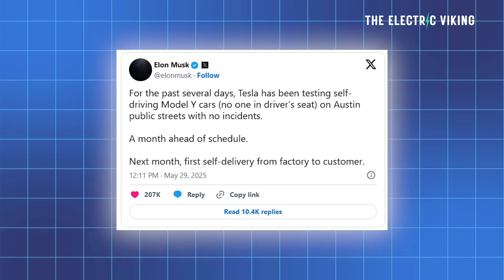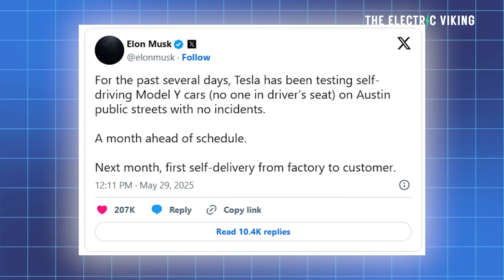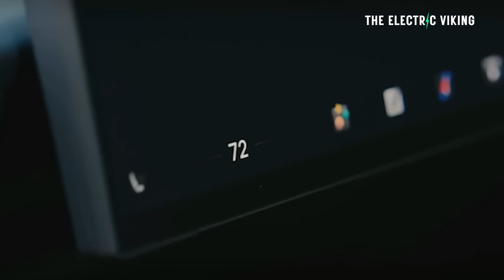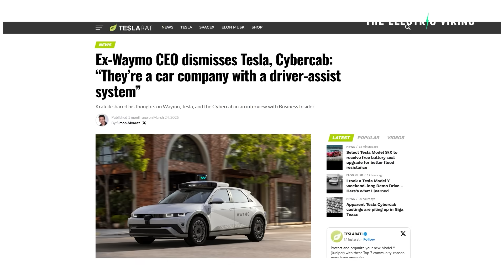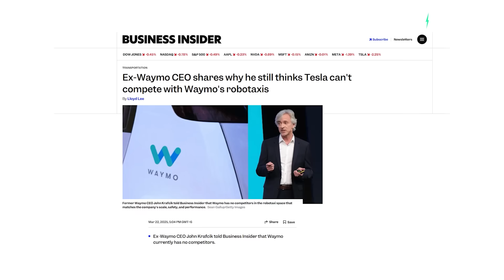Tesla Robotaxis Now Driving Without Safety Drivers in the United States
Tesla has commenced testing its robotaxi service in Austin, Texas, deploying driverless Model Y vehicles without safety drivers on public roads. CEO Elon Musk announced that these tests have been incident-free and are occurring ahead of the planned June 12, 2025, launch. The initial rollout will feature a limited fleet of 10–20 vehicles, with plans to expand to 1,000 units in the coming months. However, the initiative faces regulatory scrutiny, particularly concerning safety protocols and the handling of adverse weather conditions.